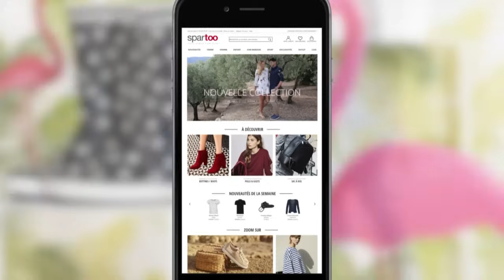Les Z'amours - 22 mars 2019 [Intégrale]